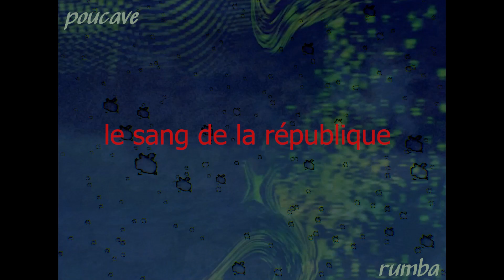poucave rumba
From the playlist  " Teletext" : poucave rumba

text and ambiant music by Schtark